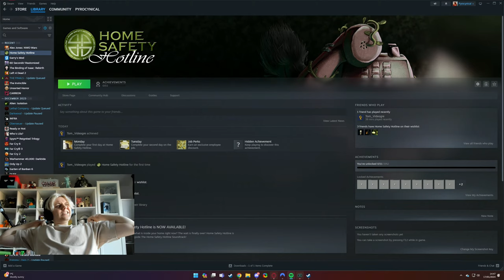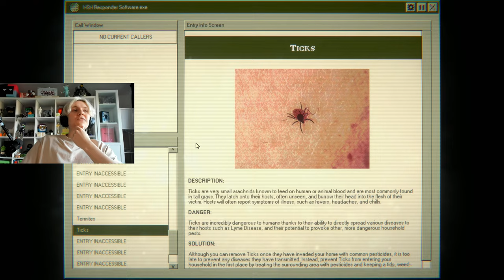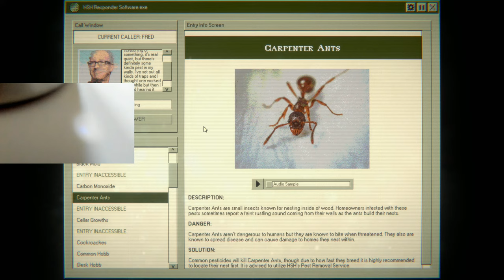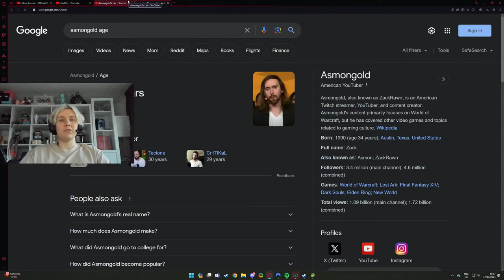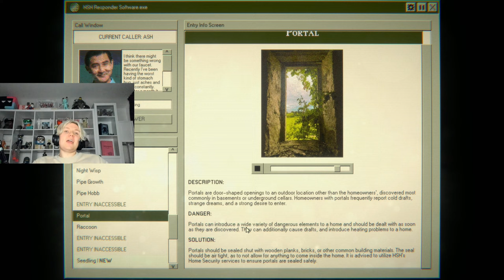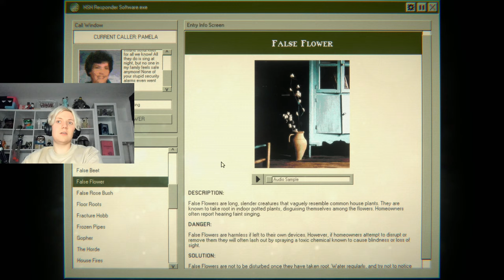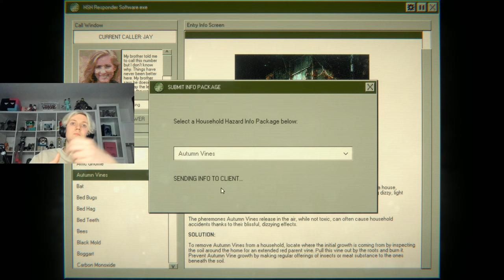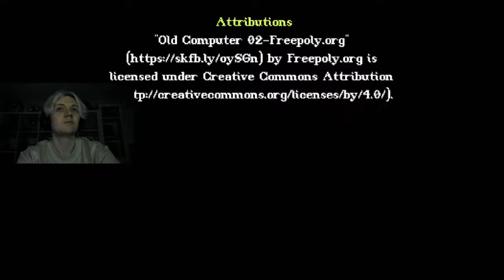🔴 Help Me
Pyro
Stafford
ST16 9YJ